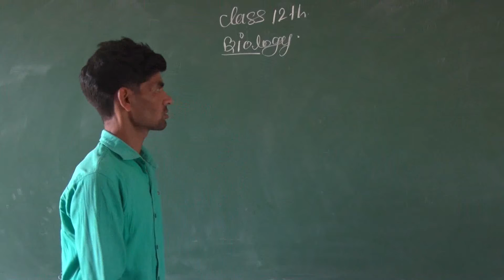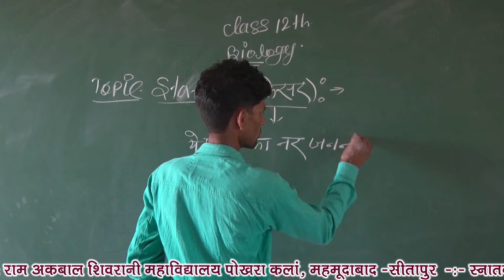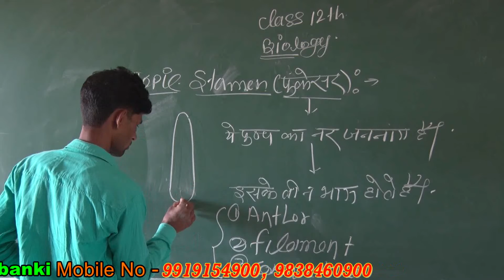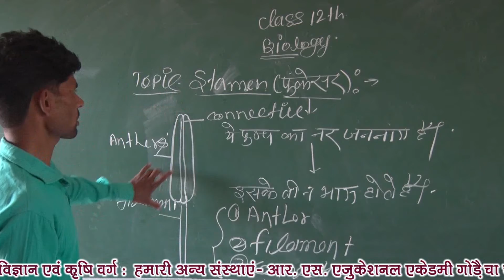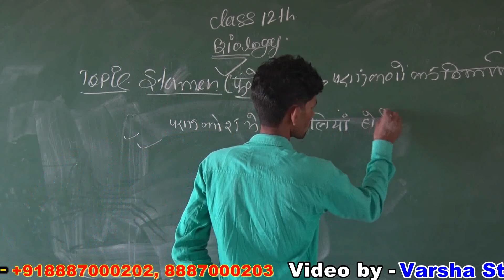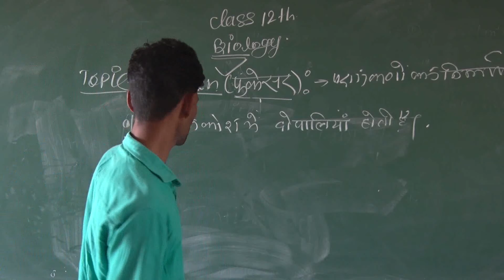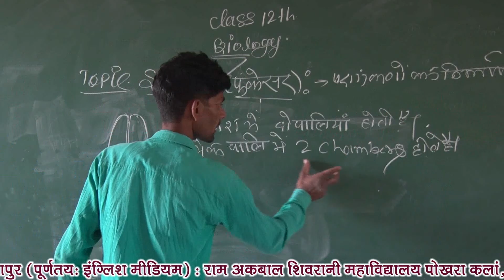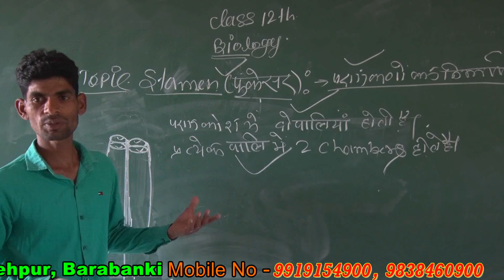Day 11 Biology by Mr. Ram Naresh Yadav (Lecturer Biology)